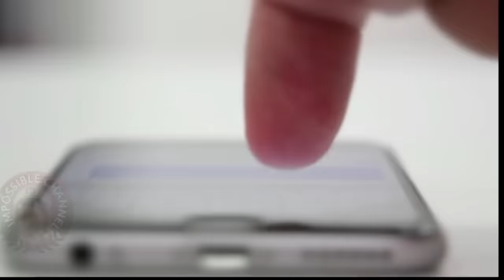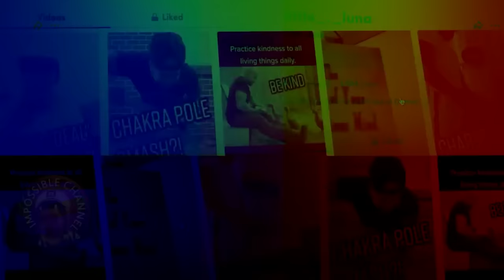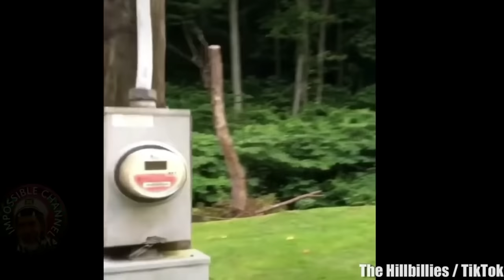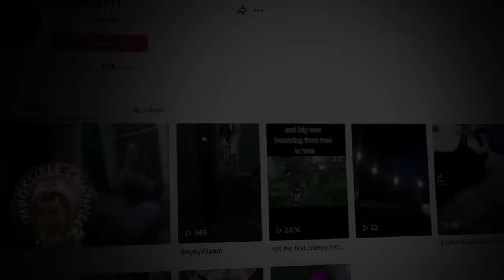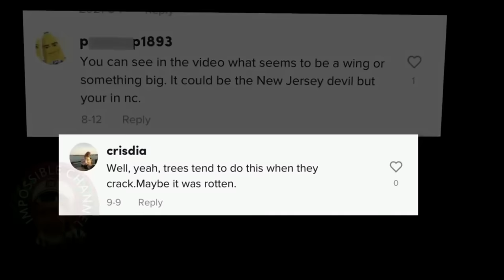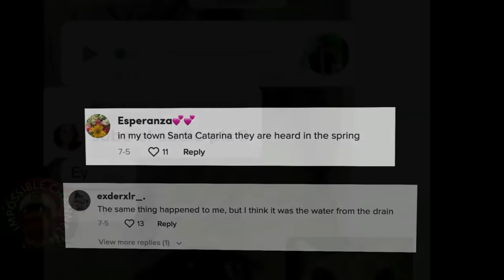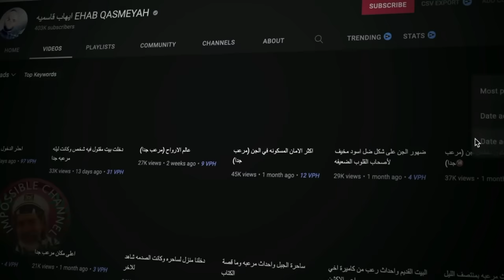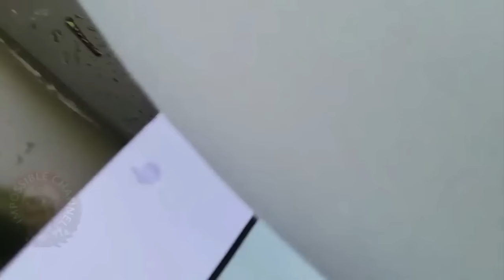The Most Mind Blowing Videos Of 2022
From mysterious sightings to unexplained things, strange creatures and creepy paranormal phenomena caught on camera, in this video I will analyze the creepiest and most unexplained videos of 2022. Welcome to the Impossible channel where James LaFleur analyses the creepiest and the most mind blowing videos for your entertainment.

2022 has been a wild and strange year and it would not be complete if it were not for these bizarre and scary videos compilation.
In this video :
Mysterious sighting : In today's world everyone has a phone and anyone has a good camera. That being said it would be likely that at least one really strange and mysterious video would be caught on cam in high definition, and well, there is at least one in 2022. It was when a family was on their balcony on the beach side when they realized there was something really strange with the sky... they were able to capture the entire thing on cam but it wasn't just them that saw it.
Super powers or glitch in the matrix : When I was younger I thought I could have superpowers, I was wrong...no one has super powers. Or so I thought..  Isaac has a tiktok account where he shows strange videos of what's supposed to be a super power that he has...but is it really a superpower ? Or is it something else...
Creepy Encounter : Imagine living in the woods far from civilization and you're out and about on your own recording a video when all of a sudden you capture something completely unexpected on cam. This is what happened with the Hillbillies, a family who started hearing and seeing strange noises in the woods, was it just a random noise or maybe cryprids in the woods, or even Bigfoot...let's find out.
Google Earth Anomaly: yeah everyone loves playing with Google Earth, but let me show you something really strange a subscriber of ours ended up finding.
The Invisible Creature in the woods : Camping in the woods sounds really fun , this is until things start getting creepier and really bizarre. This is what happened with a few people who had the luck ( or not) of encountering what is coined as an "invisible" humanoid creature. It's the kind of thing that makes you wonder about the predator the movie. You gotta see it for yourself.
Unexplained Phenomena : Imagine one day waking up to see a crack on your wall , the next day this crack on the wall is glowing...then the other day it's "breathing"...well this sounds like a movie scene doesn't it ? Well but it's not...it's what apparently happened to LRAutor no Tiktok. His creepy and scary tiktok videos will leave you freaking out I'm pretty sure.
Creepy paranormal encounter or what ? : Any Ghost hunter will tell you that ninety percent of times nothing happens during a ghost hunt.  But when it does...you better tape it. This is what this ghost hunter did when he stumbled across what many people believe to be a shadow person.
These and many more other unexplained phenomena caught on camera for you to watch.